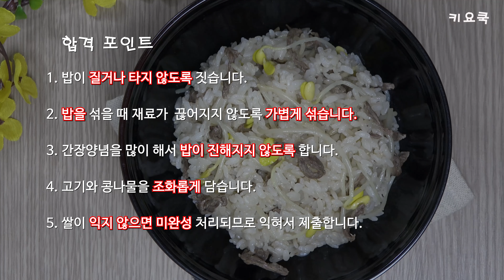[4K] 2019 한식조리기능사 실기 #3 콩나물밥 만들기 [키요쿡 kiyocook]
안녕하세요~ 키요쿡입니다.

한식조리기능사 실기 과제 콩나물밥입니다.
시험시간은 30분입니다.

요구사항
1. 콩나물은 꼬리를 다듬고 소고기는 채썰어 간장양념을 하시오.
2. 밥을 지어 전량 제출하시오.